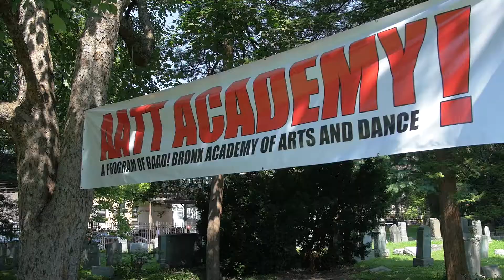AATT Academy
Located in the Bronx at BAAD! Bronx Academy of Arts and Dance, The AATT Academy offers a community-based, accessible dance program for 6-9 year olds in a fully inclusive, nurturing environment that uses multi-media to provide an immersive experience.  The Academy’s diverse and professional faculty provides progressive, non-competitive, gender neutral, quality instruction in movement based techniques from traditional dance to athletics.